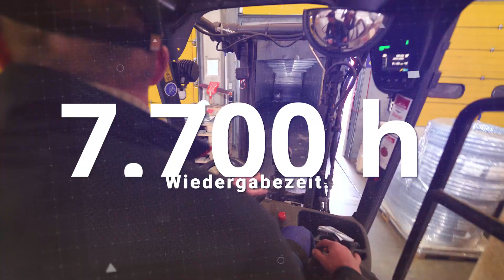Best-of 2020: Karriere statt Krise. Mit Online Weiterbildung, Umschulung, Ausbildung oder Studium.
Wir starten das neue Jahr mit einem Best-of Video vom Jahr 2020 mit Videoproduktionen für unsere 3 Marken-Channels WBS TRAINING, WBS SCHULEN und WBS AKADEMIE. WBS Teilnehmer und Teilnehmerinnen einer Weiterbildung oder Umschulung haben kurzfristig von zu Hause aus lernen können, Unternehmen in Kurzarbeit ihre Chance für die Weiterbildung ihrer Mitarbeiter/-innen genutzt und WBS Mitarbeiter und Mitarbeiterinnen haben auch in Corona Zeiten großen Zusammenhalt bewiesen.

Ob in Kurzarbeit oder arbeitslos und auf Jobsuche? Nutzt eure Chance und die Zeit für:

Mit den Bildungsangeboten der WBS GRUPPE entdeckt ihr euer Potenzial und erschließt euch neue Perspektiven. Ergreift die Chance und findet euren Traumjob. Ganz nach dem Motto: Karriere statt Krise. Über den Bildungsgutschein der Agentur für Arbeit oder vom Jobcenter erhaltet ihr bis zu 100 Prozent Förderung auf eure Weiterbildung oder Umschulung. Bei uns könnt ihr live und online lernen auf der mehrfach prämierten Online Lernplattform WBS LearnSpace 3D®.

Auf unseren Marken-Channels findet ihr zu den Themen Weiterbildung während Arbeitslosigkeit und Kurzarbeit, Job finden, Perspektiven, Bewerbung und online lernen regelmäßig hilfreiche Tipps, spannende Einblicke, Mut machende Erfahrungen, Meinungen von Experten und Informationen zu unseren Weiterbildungen, Umschulungen, Bewerbungshilfen und vielem mehr.

Wir freuen uns auf euch und wünschen euch ein gesundes und erfolgreiches 2021! :-)